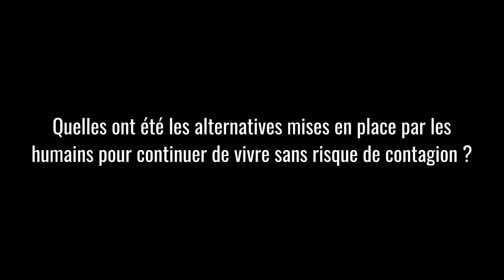Journal Tv - Spécial Covid-19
Dans un monde parallèle, des années après son apparition le Covid-19 domine toujours sur le monde. Quelles ont été les alternatives mises en place par les humains pour vivre en toute sécurité ?

Ce "Journal Tv Spécial Covid-19" vous montre un possible futur !